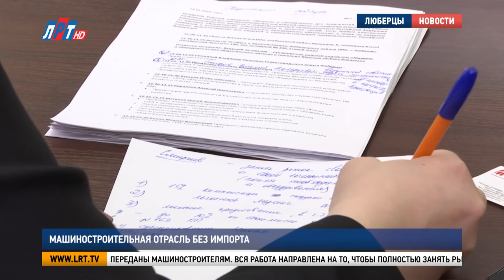Машиностроительная отрасль без импорта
В администрации городского округа Люберцы прошло заседание рабочей группы Минпромтогра Российской Федерации. На встрече обсудили меры поддержки бизнеса, разработанные на государственном и региональном уровнях, а также меры финансовой помощи, утвержденные в муниципальной программе «Предпринимательство». Подробности – в материале нашего корреспондента.

В зале заседаний люберецкой администрации собрались руководители ведущих предприятий, которые производят оборудование для пищевой и перерабатывающей промышленности, а также представители бизнес - сообщества. Главная тема встречи – снижение зависимости от импорта иностранных компаний. В настоящее время Минпромторг Российской Федерации реализует комплекс мер государственной поддержки.

Виталий Смирнов, ведущий советник отдела машиностроения для пищевых и перерабатывающих производств при Минпромторге РФ:
«Программа субсидирования и скидок на оборудование для пищевой и перерабатывающей промышленности. Механизм предоставления субсидий производителям оборудования для пищевых, перерабатывающих производств при условии его продажи покупателю в рамках постановления правительства России №823. Размер субсидированных скидок составляет порядка 15%».

По количеству предприятий малого и среднего бизнеса Люберцы занимают лидирующие позиции в Московской области. Сегодня в городском округе их более 20 тысяч. Компании-производители получают поддержку со стороны администрации.

Владимир Ружицкий, глава г.о. Люберцы:
«Мы целый ряд таких подходов сделали, не знаю, есть ли подобное в Московской области. Но все, что связано с определенным родом лизинговых платежей, льготами по налогообложению, это все у нас есть. Мы стремимся быть полезными. Даю себе отчет, что всегда есть проблемы с надзорными органами, они самые разные, и в этом плане мы тоже отрабатываем».

На протяжении 30 лет в Люберцах работает машиностроительное предприятие «Профессиональное кухонное оборудование «АТЕСИ». Генеральный директор Сергей Шатилов рассказал о проблемах, с которыми столкнулась его компания после введения санкций, и предложил пути выхода из ситуации.

Сергей Шатилов, генеральный директор компании по производству кухонного оборудования:
«Мне кажется здесь, все-таки, проблема государственного масштаба – создать заводы, воссоздать заводы, которые будут производить комплектующие для всего рынка».

Первоочередная задача рабочей группы Минпромторга — понять, какие компоненты и оборудование необходимы российским предприятиям в течение ближайших 3 лет. В дальнейшем эти данные будут переданы машиностроителям. Вся работа направлена на то, чтобы полностью занять рынок собственным производством.